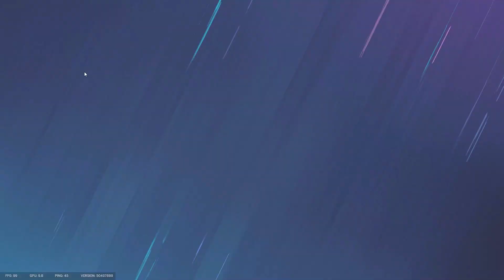Nasty Bandit 4K on Skyscraper!